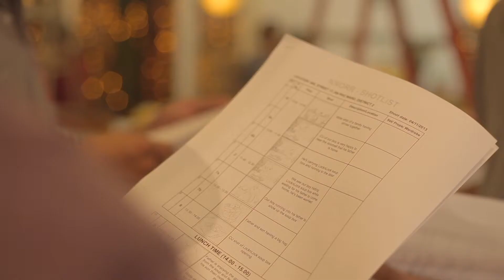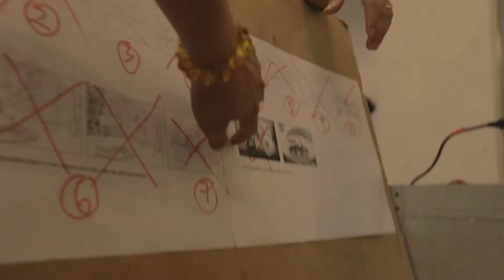Behind the scenes - Knorr Tet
Agency: Lowe & Partners

Production House: Clubhouse Films

Client: Unilever Knorr